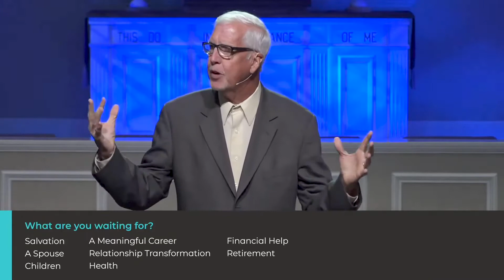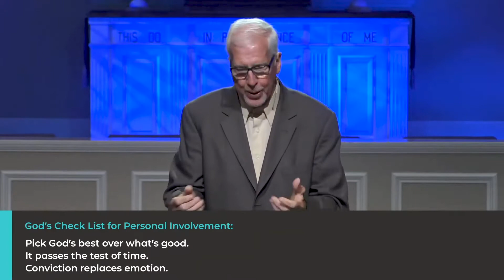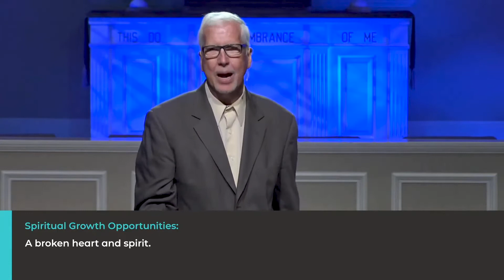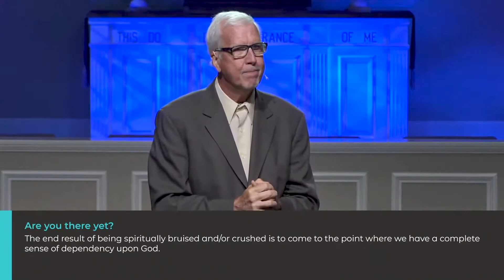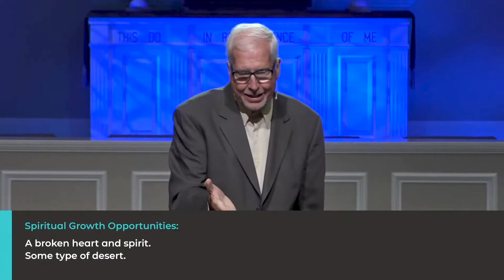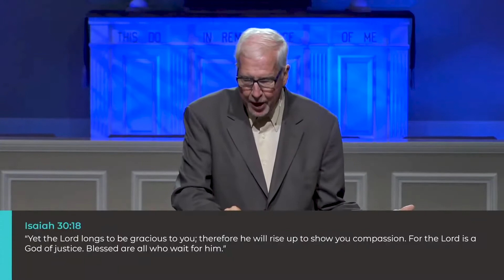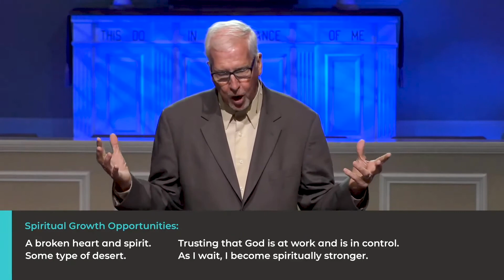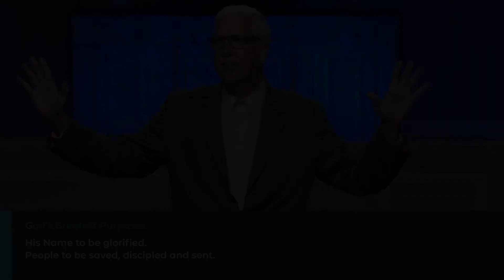Powerful Prayer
Nehemiah models a powerful lesson about prayer for each of us who desire to grow in our spiritual lives. The answer to the question, “When should I pray?” is “Before I do anything else!” Nehemiah, after hearing about the plight of the broken-down walls around Jerusalem, does not begin by traveling to Jerusalem. He does not begin recruiting workers. He does not go immediately to King Artaxerxes to ask for an indefinite leave of absence. He does not purchase any materials. He prays, fasts, and allows God to change his heart.